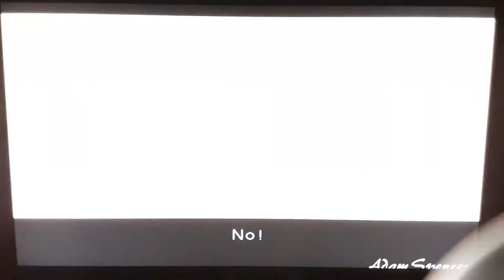RIP Kenneth Baker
I just found out that not only Allan Lurie who's the English voice of Kenneth Baker passed away on Mar 10, 2015, but also Yuzuru Fujimoto the Japanese voice on Jun 17, 2019.
Also the Widescreen Footage of Metal Gear Solid: The Twin Snakes is credited to AdamSpencer87 and End Card Footage is credited to LordQuadros.